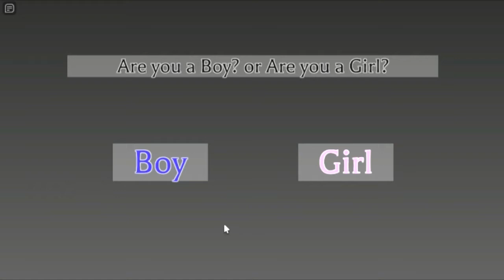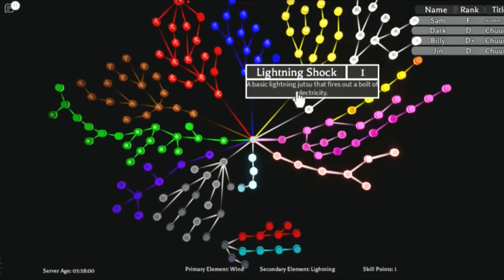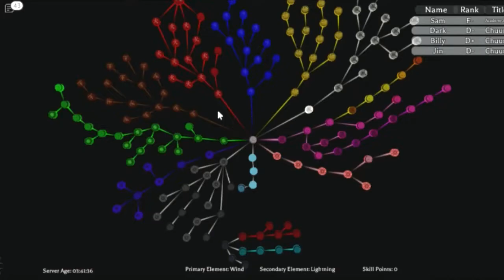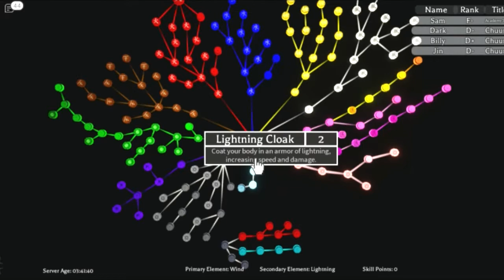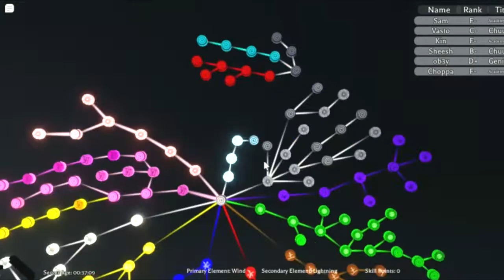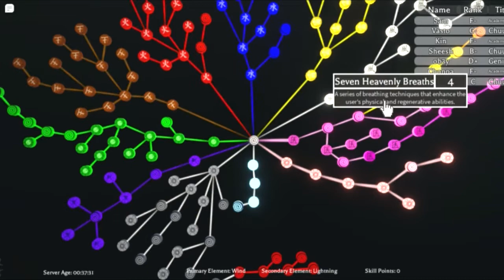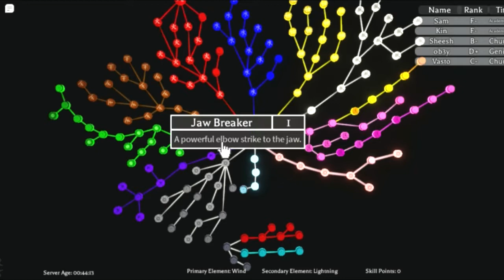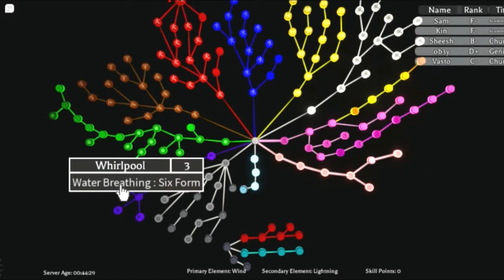This New Naruto Game Is Intersting, Shinden!